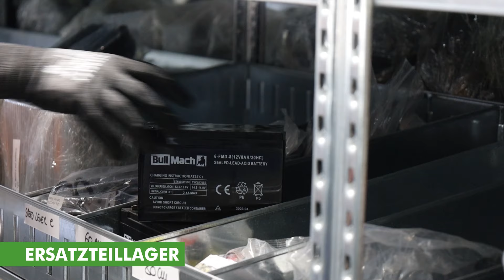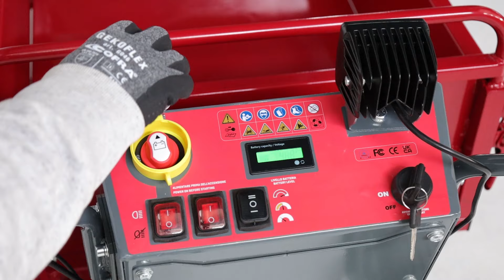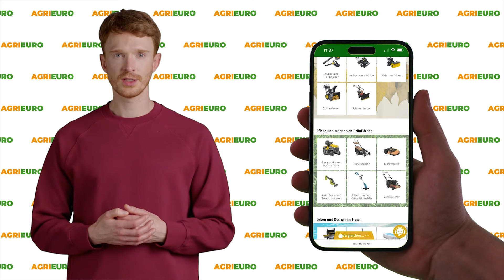Produkt- und Montagevideo Blue Bird WB 500EB - Akku-Schubkarre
Hier ist ein Produktvideo der Blue Bird WB 500EB - Akku-Schubkarre, das direkt von AgriEuro erstellt wurde, um Ihnen alle wichtigen Merkmale zu zeigen.

0:00-0:05 Intro
0:06-0:34 Unboxing
0:34-0:56 Ersatzteile bestellen
1:01-2:22 Das Gerät
2:26-4:05 Anleitung Zusammenbau
4:06-4:10 360°-Bild des Produkts
4:11-4:18 Informationen zur Webseite
4:20-4:28 Outro

Die Akku-Schubkarre WB 500EB von Blue Bird wurde speziell für den Transport schwerer Materialien wie Holz, Erde und Ziegel entwickelt. Ihr innovatives Design kombiniert Komfort mit Leistungsfähigkeit, was sie für eine Vielzahl von Anwendungen sowohl im Innen- als auch im Außenbereich ideal macht.

Hohe Tragfähigkeit: Die Schubkarre ist mit einer Kippmulde ausgestattet, die über einen seitlichen Hebel bedient wird und eine maximale Tragfähigkeit von 500 kg oder 320 Litern bietet. Die abnehmbaren Wände erweitern den Beladungsraum erheblich.

Überlegene Handhabung: Vier robuste Räder, darunter luftbereifte Vorderräder für optimale Bodenhaftung und schwenkbare Hinterräder mit Sicherungsstiften, ermöglichen eine ausgezeichnete Manövrierfähigkeit auch in engen Räumen.

Fortschrittlicher Elektromotor: Ein bürstenloser 1000W Motor, angetrieben von einer 48V, 32Ah Lithium-Batterie, sorgt für hohe Leistung ohne schädliche Emissionen. Dies ermöglicht den Einsatz in geschlossenen Räumen wie Gewächshäusern und garantiert zugleich Geräuscharmut und Effizienz.

Intuitive Steuerung und einstellbare Geschwindigkeit: Die Geschwindigkeit kann einfach über einen Gashebel eingestellt werden, wobei sowohl ein Vorwärts- als auch ein Rückwärtsgang verfügbar sind, was die Bedienung unter verschiedenen Arbeitsbedingungen erleichtert.

Leistung auf Steigungen: Die Schubkarre kann Steigungen von bis zu 30 % frontal und bis zu 15 % seitlich bewältigen. Es wird empfohlen, auf Steigungen über 20 % die Handbremse nicht zu betätigen, um die Sicherheit zu gewährleisten.

Diese Merkmale machen die Blue Bird WB 500EB zu einer ausgezeichneten Wahl für alle, die ein zuverlässiges und leistungsstarkes Gerät zum Transport von Materialien benötigen. Sie ist ideal geeignet für den Einsatz auf Baustellen, in Gärten sowie auf landwirtschaftlichen Flächen und erfüllt so die Anforderungen verschiedenster Einsatzgebiete.